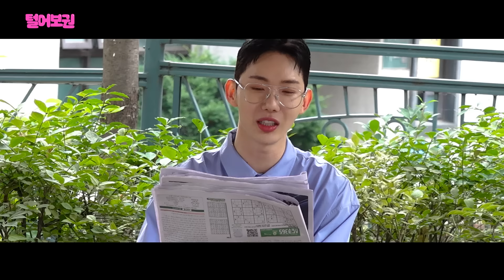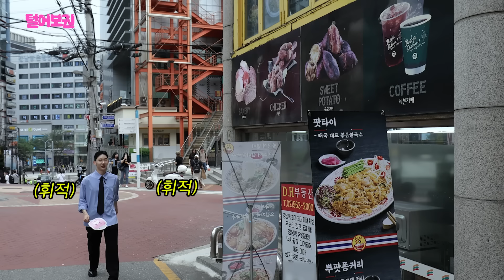❗️강남과 조권의 만남? 텐션 감당 불가❗️/ [털어보권 EP.03 강남편]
강남에서 MZ 바이럴하는 조권 (이거 맞아?)

골반과 입과 돈만 있으면 어디든 털 수 있어…➿👅💸
와…깝권 골반 털던 폼으로 핫플까지 털어?♨️ 그냥 아주 세상 끝까지 털어보자💥
                                                                            ٢ 🤓 7
3화는 조권과 함께 강남을 한번 털어버러〰️〰️〰️      |

📌 이벤트 종료 📌
안녕하세요~
보권말권 구독자 여러분들을 위해서 특별한 이벤트를 준비했습니다.
털어보권 3화 촬영에서 들렀던 반스 매장에서
조권만의 감성을 가득 담아 커스텀 디자인한 운동화를
추첨을 통해 여러분들께 선물로 드리려고 합니다.

이벤트 제품
- 반스 올드스쿨 코어클래식 블랙 270 사이즈 (1명)
- 반스 올드스쿨 컬러 띠어리 블루 235 사이즈 (1명)

이벤트 신청 방법은 아래와 같습니다.
  1.보권말권 채널을 구독 중인 화면을 캡처한다.
     로드 한다.

📌  이벤트 기간 - 6/29 (목) PM 18:00 ~ 7/3 (월) AM 00:00 까지

보권말권 구독자분들의 많은 참여 부탁드리며,
앞으로도 보권말권 채널 많이 사랑 해주세용❤️
*당첨 제품은 랜덤 발송입니다.

 [털어보권 강남 편]
📌 조권과 함께 핫플을 털어버러~
📌 매주 (목) 오후 6시 공개